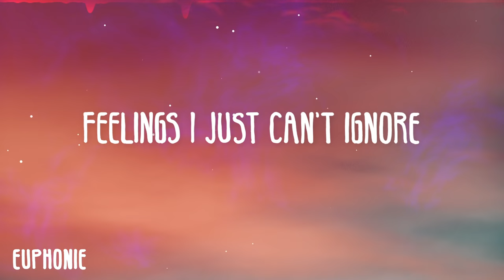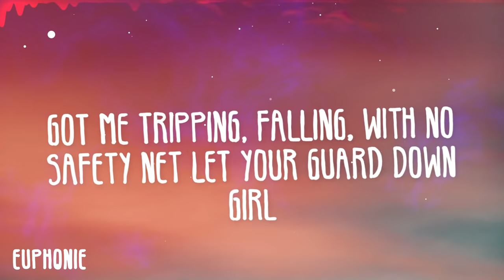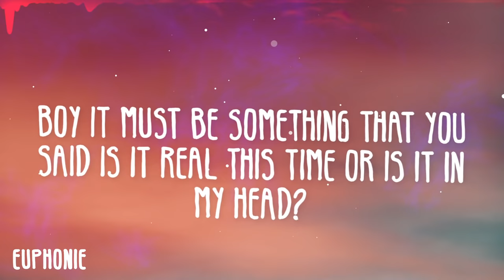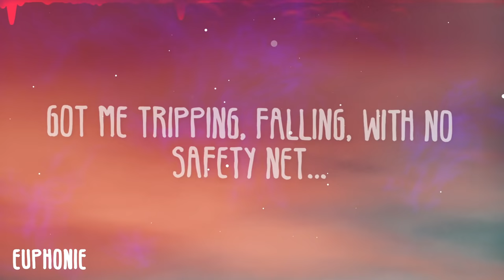Ariana Grande - safety net ft. Ty Dolla $ign (Lyric Video)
Ariana Grande - safety net ft. Ty Dolla $ign (Lyric Video) Lyrics

Positions Tracklist:
01. shut up
02. 34+35 = 69
03. motive feat. Doja Cat
04. just like magic
05. off the table feat. TheWeeknd
06. six thirty
07. safety net feat. Ty Dolla $ign
08. my hair
09. nasty
10. west side
11. love language
12. positions
13. obvious
14. pov

Lyrics:

You know you’re really something yeah
How we get here so damn fast
Only you could tell me that
Baby cause you know
I’m coming back
You’re making me forget my past
Never thought I’d feel like that, again
I came to peace with my past
Now you got me off track
I’ve never been this scared before
Feelings I just can’t ignore
Don’t know if I should fight or fly
But I don’t mind Mmm
Tripping, falling, with no safety net
Boy it must be something that you said Is it real this time or is it in my head?
Got me tripping, falling, with no safety net Let your guard down girl
You know we came too far now girl
It’s time for you to play your part now
You know we hit that jewelry store and we gon’ ball out
Yeah, ups and downs we got some fallouts
Put some ice on you, girl, let it thaw
Girl you’re mine, it’s safe to say
At the end of the day
But I don’t mind
Mmm Tripping, falling, with no safety net
Boy it must be something that you said
 Is it real this time or is it in my head?
Got me tripping, falling, with no safety net
Every time you feel some way, feel the way
Never let me run away, run away my baby
Never let me run away, run away